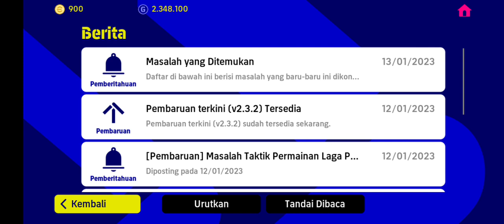Spin POTW eFootball 2023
Spin Player Of The Week Worldwide January - eFootball 2023